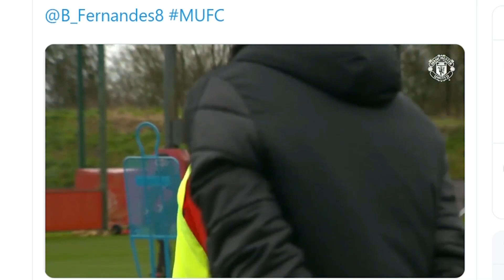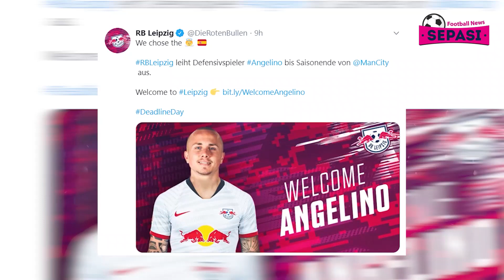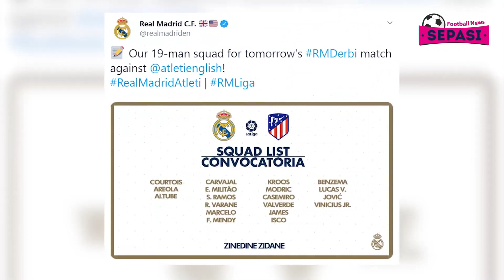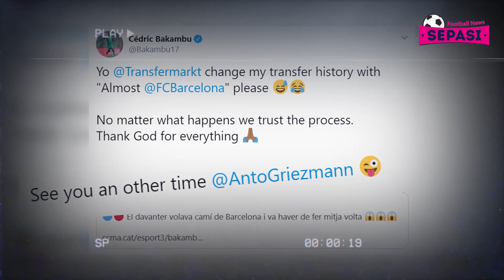Hazard dan Bale Absen Saat Lawan Atletico😱 Arsenal Resmi Pinjam Cedric🤝 Emre Can ke Dortmund 💪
Berita Sepak Bola Terbaru hari Ini : Hazard dan Bale Absen Saat Lawan Atletico😱 Arsenal Resmi Pinjam Cedric🤝 Emre Can ke Dortmund 💪

Sepasi Football News Official Edisi 1 FEBRUARI 2020 :
1. Solskjaer Pastikan Bruno Fernandes Debut Lawan Wolverhampton
2. Arsenal Pinjam Cedric dari Southampton
3. Frank Lampard Pastikan Olivier Giroud Tetap di Chelsea
4. Barcelona Boyong Wonderkid Braga Senilai 31 Juta Euro
5. Yannick Carasco Balik Perkuat Atletico Madrid Lagi
6. Edinson Cavani Masih Akan Berseragam PSG
7. Pakai Nomor 18, Bisakah Fernandes Lanjutkan Warisan Scholes?
8. AC Milan Resmi Rekrut Saelemaekers
9. Resmi, Dortmund Pinjam Emre Can Sampai Akhir Musim Ini
10. RB Leipzig Resmi Pinjam Angelino dari Manchester City
11. Perempatfinal Copa del Rey: Madrid Jumpa Sociedad, Barcelona Ditantang Bilbao
12. Real Madrid Tanpa Hazard dan Bale Saat Bersua Atletico
13. Cedric Bakambu, Korban Harapan Palsu Barcelona